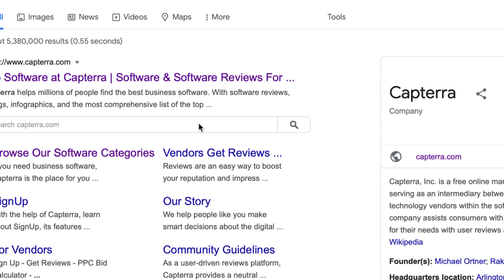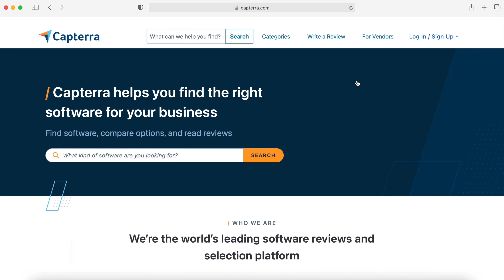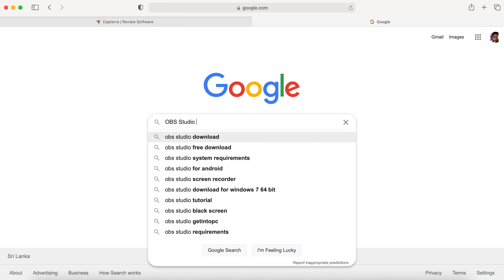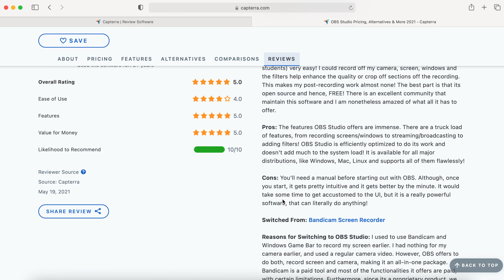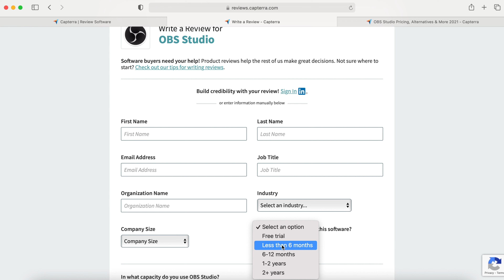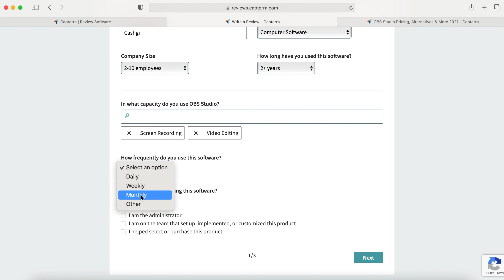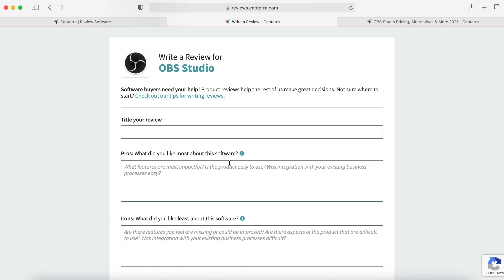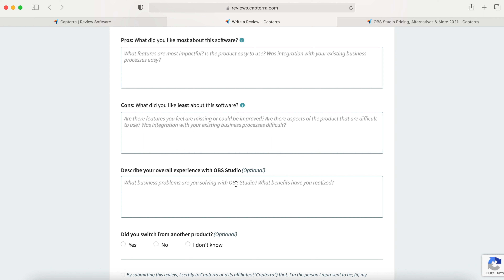Make $100 Every 30 Minutes | FREE PayPal Money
🔥 How To Start A Money Making Blog As A Complete Beginner

🔥Budget Pack For Traveling (DSLR, Lens, Tripod, Memory And 24pc Bundle)
🔥Budget Video Full Kit for iPhone

Sony a7 III Full-Frame Mirrorless
K&F Concept 62'' DSLR Tripod
Wireless Lavalier Microphone
Ikan Onyx 120 Bi-Color Aluminum LED Light
Sony - FE 16-35mm F2.8 GM Wide-Angle Zoom Lens
SanDisk 128GB Extreme PRO

In this video, I’ll show you how to make free paypal money from writing reviews online for absolutely free, which is one of the best ways to make money online. Making money online wherever you are or working from home is the ultimate dream. There are multiple legit ways available on the Internet you can earn money in your spare time or even in your sleep. You can make this your full-time job as well. Anyone, even without previous experience can do this and make money online.

Is it really possible? Yes, and on “Cashgi” YouTube channel, I share strategies that work for everyone on how to quit your 9-5 job, work online, make money online, build passive income and create a sustainable online business.

In this video, I’ll show you how to earn free paypal money from writing reviews online in 2021 for absolutely free, which is one of the easiest ways to earn money online. The websites that we are using for this strategy are capterra.com and google.com This money-making strategy works worldwide and to know more about this unique strategy, how it works, how to set it up for absolutely free and how to use your computer, laptops, tablet and mobile phone or the smartphone device to make money consistently, make sure you watch the full video without skipping a second to learn every single step.

This channel, Cashgi, will be helping you achieve your goals by showing you how to make money online with step-by-step tutorials for earning money from home. He will also be showing you the latest finance tips and how to earn money online with in-depth strategies and methods. Cashgi is the top finance channel on YouTube!

LEGAL:
The results are not typical. There is no guarantee that you will earn any money using the techniques and ideas mentioned in this video. Anything that I say on this YouTube channel should not be seen as financial advice as I'm not a financial advisor. Your level of success in attaining the results claimed in this video will require hard work, experience, and knowledge. I am only sharing my biased opinion based on speculation and my personal experience. You should always understand that with investing there is always a risk. You should always do your own research before making any investment. I have taken reasonable steps to ensure that the information in this video is accurate. Still, I cannot represent that the website(s) mentioned in this video are free from errors.